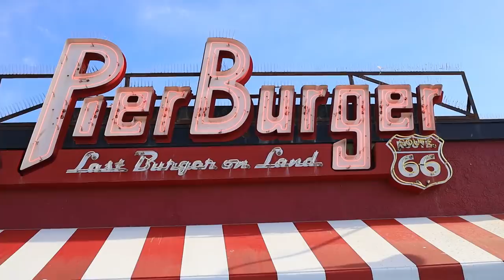Travel Photography with ONLY a Fixed Prime Lens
I gave myself a photography challenge this vlog to do my travel photography with only 1 fixed prime lens. Check it out.

The Canon RF 35mm f/1.8 is a great lens.  But, can you use this lens as the only lens for travel photography?  Let's take it a step further.  Is this the best lens for travel photography?
Honestly, no.  But, I really do believe that you could travel the whole world with just one camera lens.  I think that ideally you'd want that to be a zoom lens rather than a fixed focal length lens, but you can do it even with a tiny lens like this.
Hope you enjoyed the latest travel photography vlog from this west coast road trip!